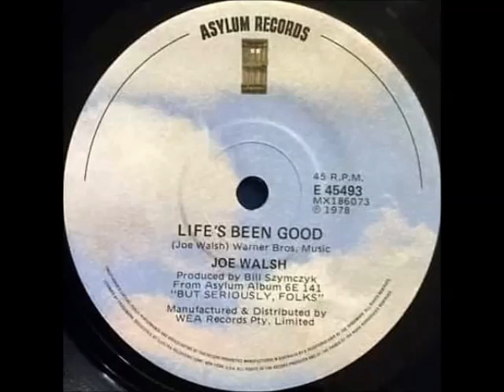Life's been Good